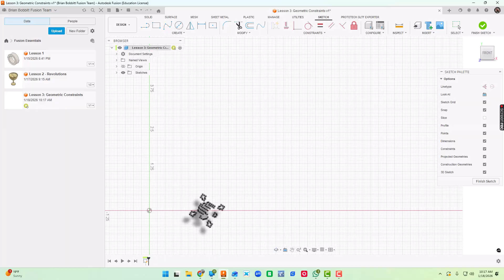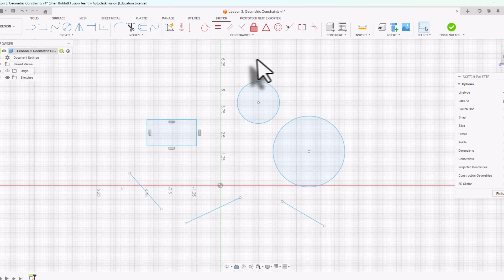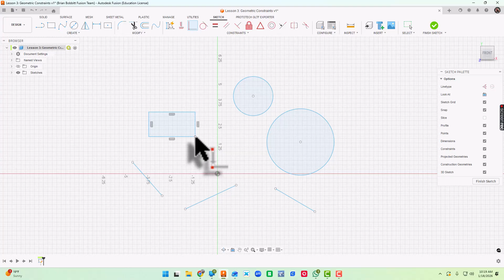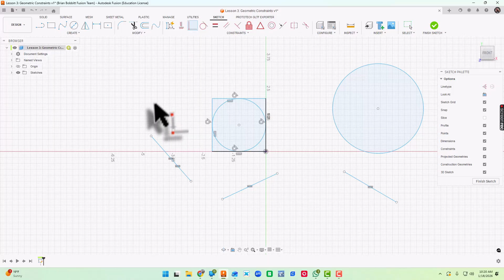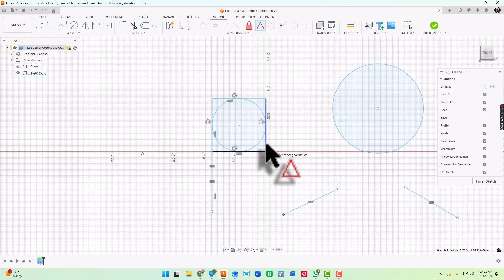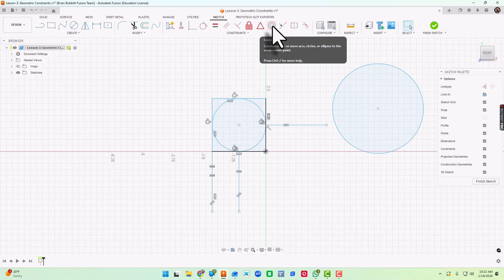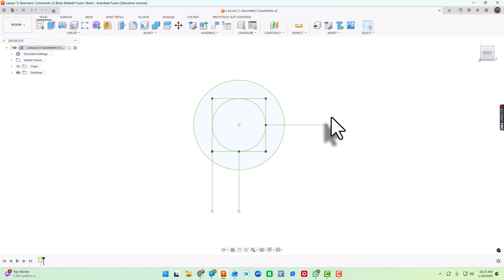Autodesk Fusion Essentials 04: Geometric Constraints & Design Intent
In Autodesk Fusion Essentials 04, students learn how to use geometric constraints to create clean, controlled sketches and work more efficiently in Autodesk Fusion. This short Fusion tutorial focuses on understanding design intent so sketches behave the way designers expect—without guesswork or constant fixing.

Students explore common geometric constraints such as horizontal, vertical, parallel, perpendicular, tangent, concentric, and coincident, and learn how constraints improve accuracy, stability, and workflow speed.

This video is designed for a 45-minute classroom period, allowing students to spend most of the class actively applying constraints and testing sketch behavior.

In this video, students will learn how to:
Apply geometric constraints correctly in Autodesk Fusion
Use constraints to improve design efficiency
Reduce rework and sketch errors

This video is part of the Fusion Essentials series—a short-form Autodesk Fusion tutorial playlist created for students, STEM classrooms, and engineering courses.

Fusion Essentials is ideal for:
High school engineering and STEM students
Project Lead The Way (PLTW)
Beginners learning Autodesk Fusion

Students working toward clean, professional CAD models